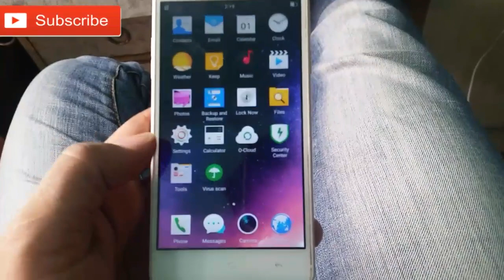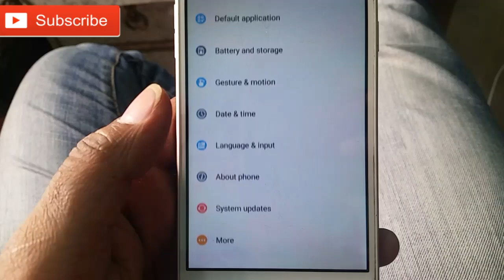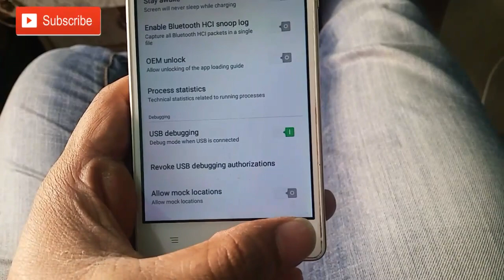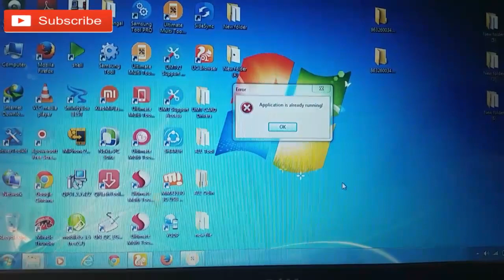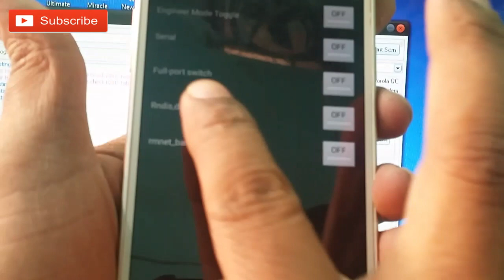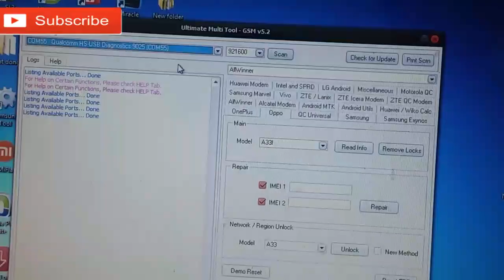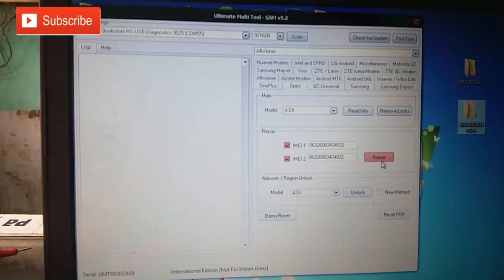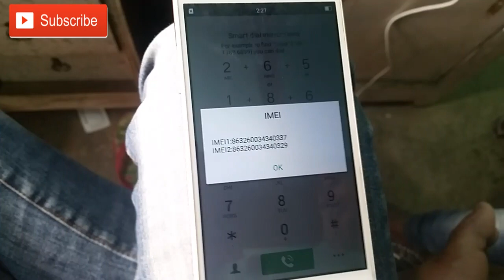All Oppo vivo mobile IMEi repair 100% solution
Hello Dosto 👋

. Thanks for